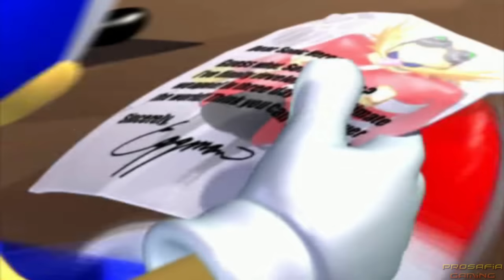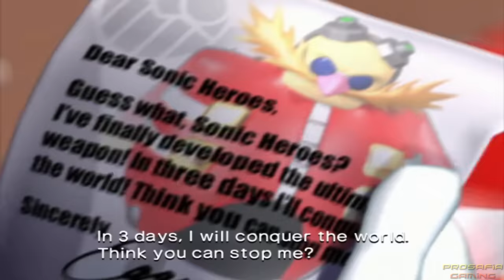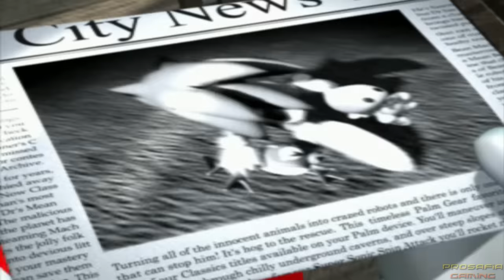Sonic Heroes - All Bosses + Cutscenes (No Damage)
All bosses compilation of Sonic Heroes without taking damage for PS2.

Every boss fight:

Team Sonic Story:
01:29 Egg Hawk
03:22 Team Rose (Amy, Cream and Big)
04:08 Robot Carnival
07:15 Egg Albatross
09:22 Team Dark (Shadow, Rouge and Omega)
10:39 Robot Storm
15:34 Egg Emperor (Final Boss)
17:37 Ending

Team Dark Story:
18:16 Egg Hawk
20:39 Team Chaotix (Espio, Charmy and Vector)
21:32 Robot Carnival
25:33 Egg Albatross
27:45 Team Sonic (Sonic, Tails and Knuckles)
29:23 Robot Storm
36:58 Egg Emperor (Final Boss)
38:42 Ending

Team Rose Story:
39:46 Egg Hawk
41:39 Team Sonic (Sonic, Tails and Knuckles)
42:28 Robot Carnival
44:41 Egg Albatross
47:06 Team Chaotix (Espio, Charmy and Vector)
48:20 Robot Storm
50:36 Egg Emperor (Final Boss)
52:17 Ending

Team Chaotix Story:
52:55 Egg Hawk
54:48 Team Dark (Shadow, Rouge and Omega)
55:44 Robot Carnival
59:59 Egg Albatross
01:02:31 Team Rose (Amy, Cream and Big)
01:03:44 Robot Storm
01:10:13 Egg Emperor (Final Boss)
01:11:56 Ending

Last Story :
01:12:52 Metal Madness (True Final Boss)
01:19:20 Metal Overlord (True Final Boss)
01:22:56 True Ending

All boss battles of Sonic Heroes without taking damage for PS2. Gamecube, Xbox and PC 1080p and 60fps